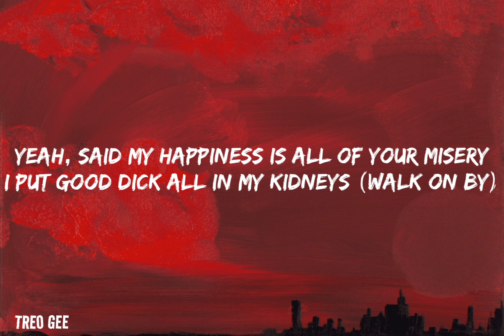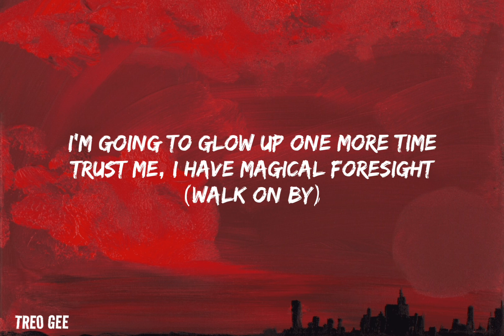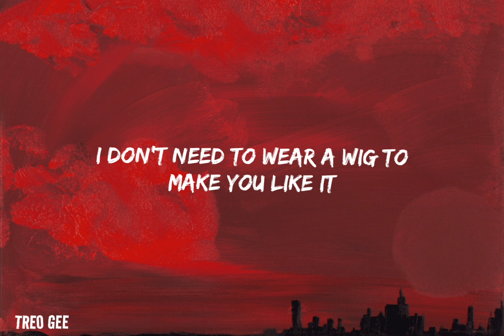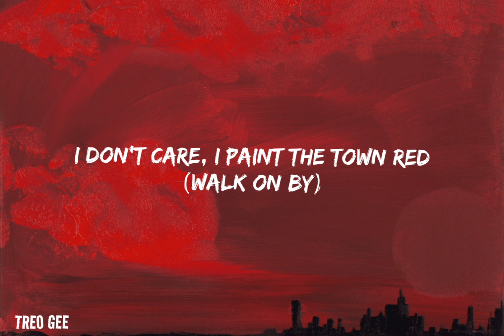Doja Cat – Paint The Town Red (Lyric Video)